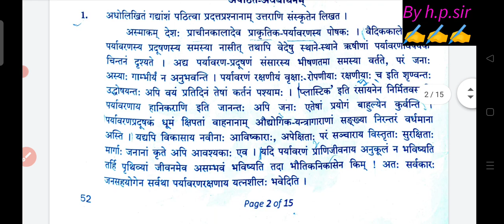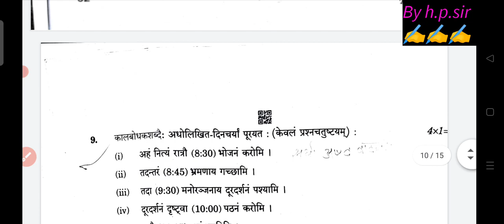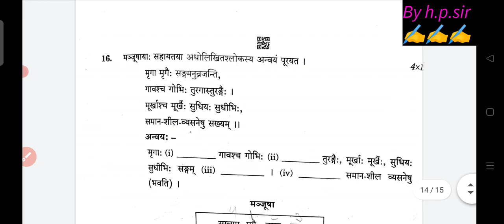cbse class 10 Sanskrit set 4 question paper 11/3/23 ||Sanskrit annual paper solution/answer class 10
class 10 Sanskrit set 4 question paper 11/3/23 ||Sanskrit annual paper solution/answer class 12 cbse
class 10th Sanskrit question paper 2023 set 4 || Sanskrit annual paper solution class 10
class 10th Sanskrit question paper 2023 morning shift 11/3/23 || Sanskrit paper solution class 10
class 10 Sanskrit question paper solution,
Sanskrit question paper solution class 10,
class 10 Sanskrit question paper answer key,
morning shift class 10 Sanskrit paper solution,
Cbse class 10 Sanskrit set-4 paper answer key || class 10th Sanskrit paper solution/ answer key 2023
Cbse class 10 Sanskrit set-4paper 11/3/2023 || class 10th Sanskrit paper solution/ answer key 2023
Cbse class 10 Sanskrit set-4 paper 11/3/2023||class 10 Sanskrit paper solution |Sanskrit paper solution
Cbse class 10th Sanskrit paper 11/3/23 ||Set-4 ||class 11 Sanskrit annual paper solution 2023
class 10 Sanskrit paper answer key set 1,
class 10 Sanskrit paper answer key set 2,
class 10 Sanskrit paper answer key set 3,
class 10 Sanskrit paper solution set 1,
class 10 Sanskrit paper solution set 2,
class 10 Sanskrit paper solution set 3,
class 10 set 1 Sanskrit paper answer key,
class 10 Set 2 Sanskrit paper solution,
class 10 set 3 Sanskrit paper answer key,
class 10 set 2 संस्कृत paper answer key,
class 10 set 1 Sanskrit paper solution,
class 10 set 3 Sanskrit paper solution,
CBSE class 10 Sanskrit paper answer key,
today class 10 paper Sanskrit solution
💯💯💯 solution यहां देखें 👇👇👇👇
part A